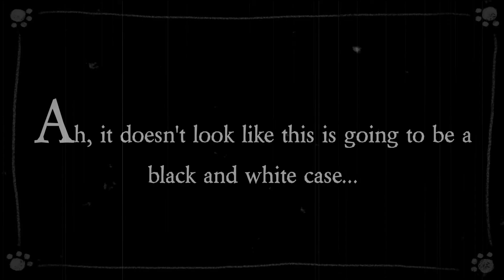Shifty McGifty and Slippery Sam: The Diamond Chase - BOOK TRAILER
Watch the exclusive trailer for Shifty McGifty and Slippery Sam: The Diamond Chase, written by Tracey Corderoy and illustrated by Steven Lenton, published by Nosy Crow.

Shifty McGifty and Slippery Sam have swapped their life of crime for a career in cupcakes. But when they’re asked to bake for a seriously swanky party, they find themselves caught up in the middle of a robbery. Somebody has taken Lady Kate’s tiara. Can they catch the culprit?

Scrumptiously-illustrated, and featuring a delectable rhyming text, this action-packed picture book will provide hours of entertainment.